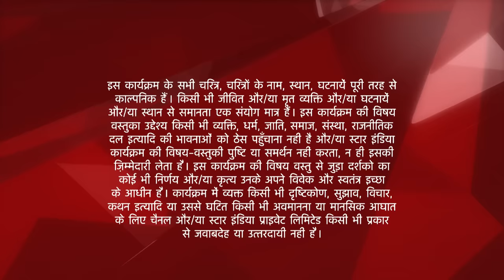इस प्यार को क्या नाम दूँ? | New Year Special moments - Part 1